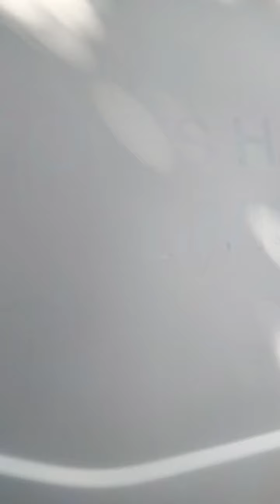ST John Ambulance Van